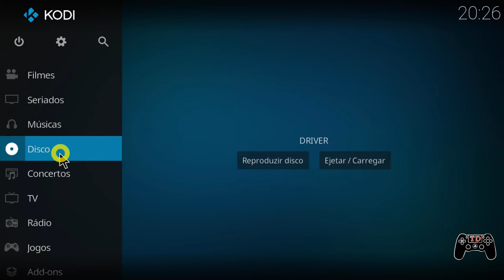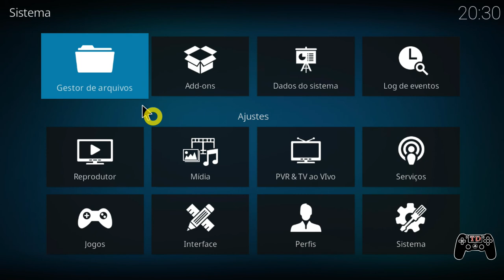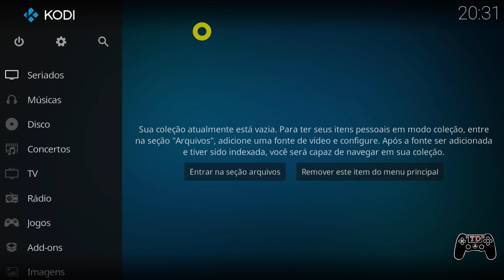Vale a pena Baixar o Kodi 18? (TV BOX ou COMPUTADOR)